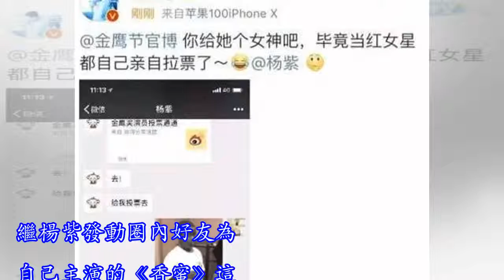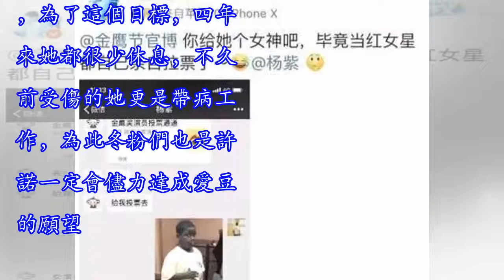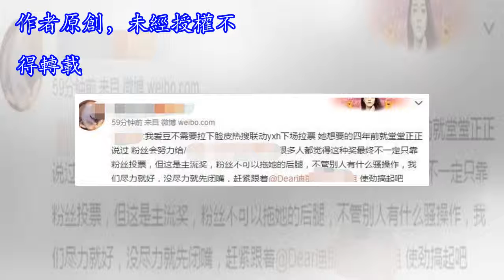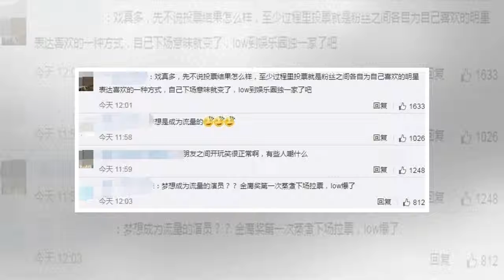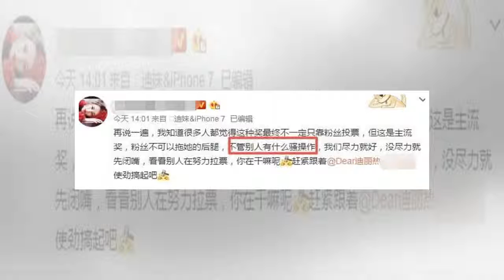楊紫為爭金鷹女神親自拉票，迪麗熱巴粉絲髮3字暗諷，你會選誰？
繼楊紫發動圈內好友為自己主演的《香蜜》這部劇做宣傳之後，9月8日，馬天宇也在微博曬出楊紫為當金鷹女神要他以及團隊為自己投票的聊天記錄，一時間也引來不少爭議。要知道金鷹女神每年爭奪都很激烈，但是正主親自下場拉票楊紫還是第一個，為此也引來其他一些流量小花家冬粉的不滿，其中有網友便吐槽表示：先不說投票結果怎麼樣，至少過程中投票就是冬粉之間各自為自己喜歡的明星投票，自己下場意味就變了，未免有失公平。 而從金鷹女神目前投票排名來看，不久前憑藉《香蜜》受到不少網友關注的楊紫，她的票數僅次於排名第一的迪麗熱巴，為此，看到楊紫為了超過熱巴親自下場拉票，也引發迪麗熱巴冬粉不滿。要知道迪麗熱巴早在2014的一期採...